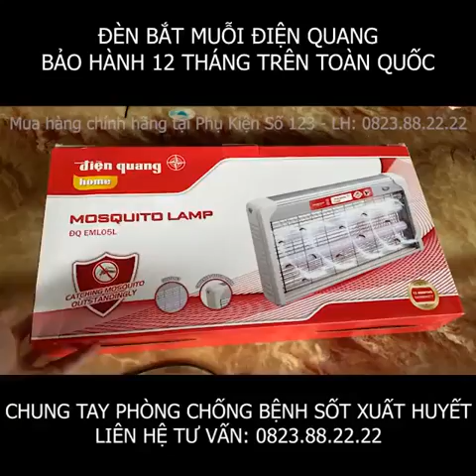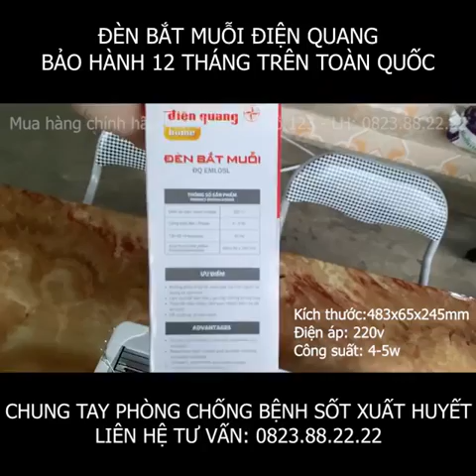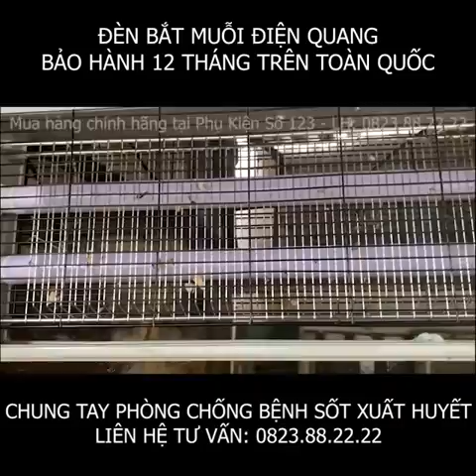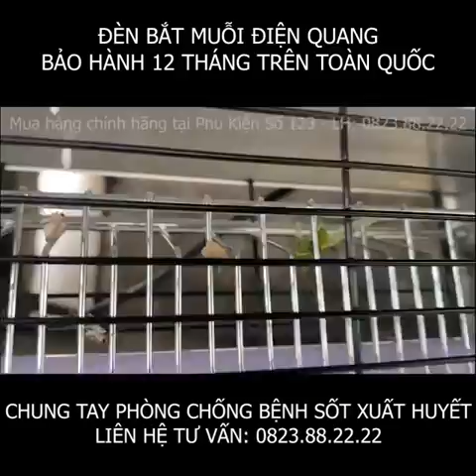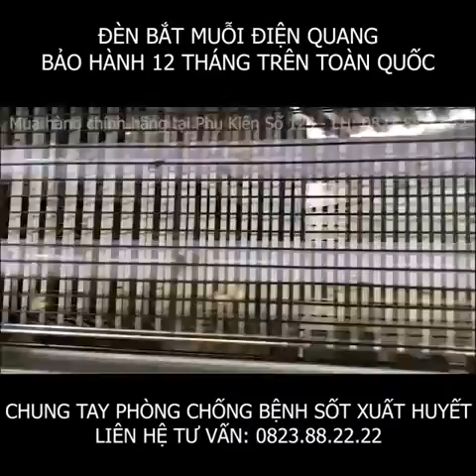ĐÈN BẮT MUỖI ĐIỆN QUang